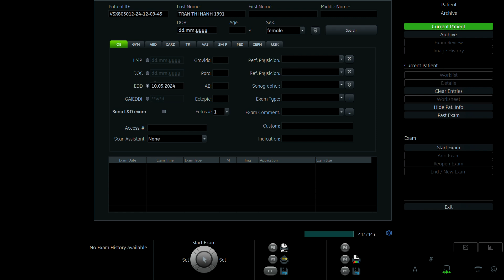TRẦN THỊ HẠNH 1991